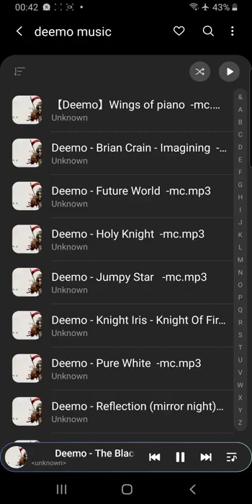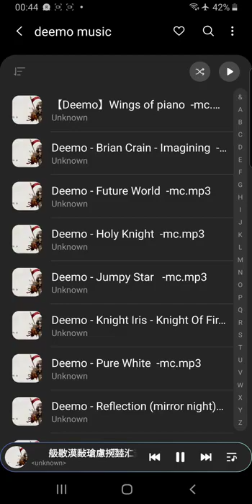deemo music playlist 2